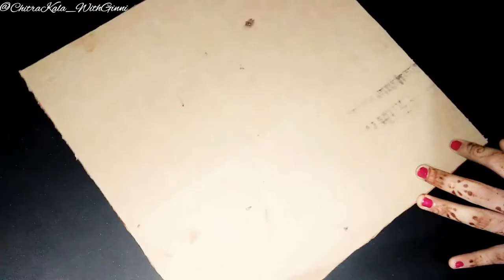How to make canvas at home with shopping bag/without blinder/In hindi/Chitra kala with Ginni